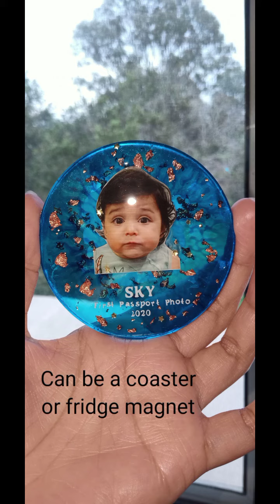Resin Art | Top coating | chopping board and coaster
First time doing resin epoxy.  Im so please of the result.

beach effects love it